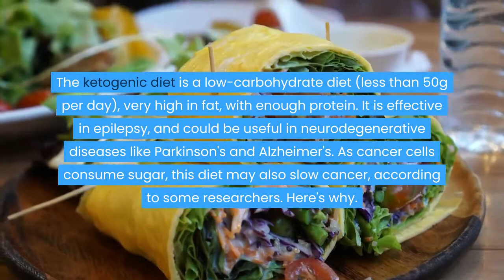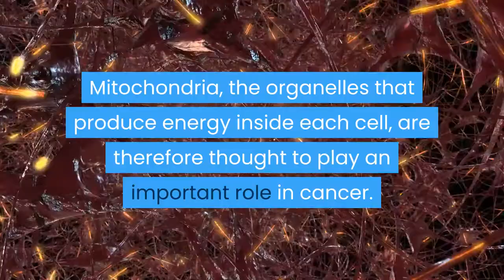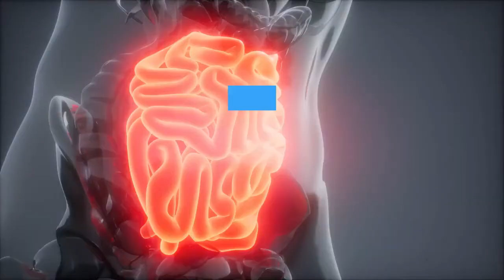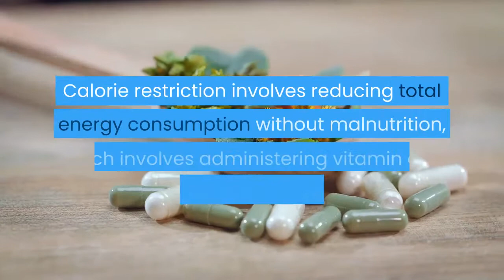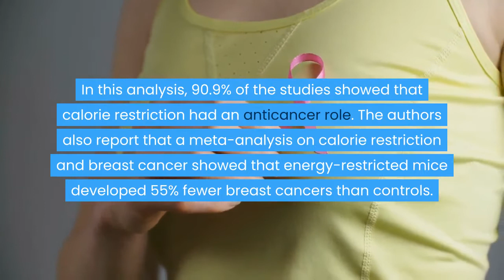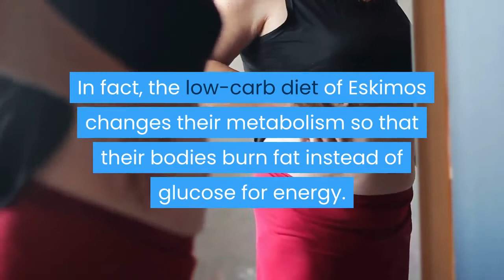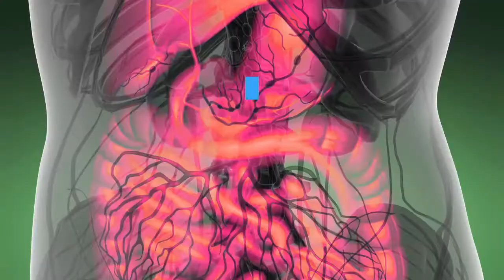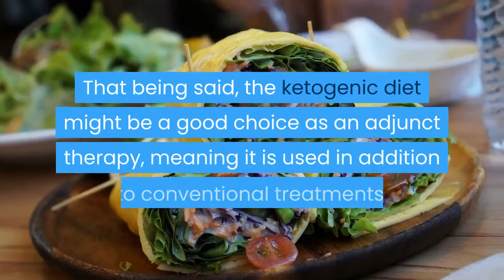Does keto diet kills cancer cells ? Best diet for cancer prevention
How this diet can 'Starve' Cancer Cells and kills cancer cells, you probably have nothing to lose by trying this diet out if you are interested. keto diet helps in healthy weight loss and Kills cancer cells. Check this out

STUFF YOUR FACE. LOSE WEIGHT

The keto diet represents a hope in the fight against certain cancers; it works by SUPPRESSING the fuel of cancer cells: glucose and glutamine.

The ketogenic diet is a low-carbohydrate diet (less than 50g per day), very high in fat, with enough protein. It is effective in epilepsy, and could be useful in neurodegenerative diseases like Parkinson's and Alzheimer's. As cancer cells consume sugar, this diet may also slow cancer, according to some researchers. Here's why.

The Ketogenic Diet Against Cancer

However, when the ketogenic diet is used therapeutically to treat cancer, the proportion of fat is higher, on the order of 90% of calories from fat, with a lower protein intake (5-10%). .

Indeed, cancer cells are also able to feed on proteins, so it is recommended to lower your protein intake in this case.

How the Ketogenic Diet Can 'Starve' Cancer Cells

The ketogenic diet uses the Warburg effect to ensure its effectiveness against cancer.

The Warburg effect corresponds to the observation that cancer cells produce energy through a high rate of glycolysis (the system that converts glucose into pyruvate, which releases energy).

Thus, the goal in prescribing a high fat, low carbohydrate diet in cancer therapy is to reduce circulating blood glucose levels and enable ketosis.

As a result, cancer cells are "starved" for energy (there is no more glucose for them) and struggle to grow while normal cells adjust their metabolism by using ketones as an energy source.

This is called metabolic treatment for cancer. It is a simple and non-toxic treatment.

By reducing blood sugar, the levels of insulins (responsible for the proliferation of cancer) drop (insulin is usually secreted to lower blood sugar, to be used by cells for energy).

keto
diet
cancer
health
besite
nutrition
glucose
sugar
ketogenic
ketogenic diet
ketosis
cancer treatments
cancer food
strave cancer
keto diet
cancer cells
cancer diet
sugar and cancer
glucose and cancer
cancer fighting foods
anti cancer foods
kill cancer cells
cancer diet food
keto for cancer
diet for cancer
diet for cancer patients
vegan diet for cancer
food for cancer
cancer diet
united states
australia
Australia
USA
United Kingdom
foods that kill cancer cells
cancer dietitian recipes
cancer diet food
keto diet for cancer patients
keto diet for brain cancer
best foods to prevent cancer
what to eat to prevent cancer
foods to prevent cancer
healthy foods to prevent cancer
cancer diet food
diabetes treatment